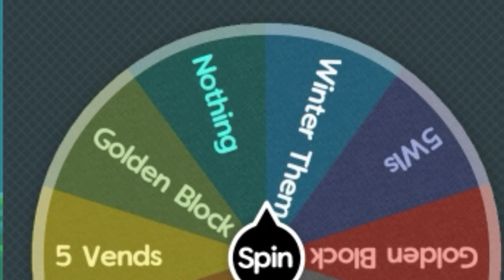BREAWORLDS BLIND SPIN CHALLENGE Feat. Tataw, HUGES, Feat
Hi Guys! Today Im Doing BLIND SPIN CHALLENGE! With Tataw,HUGES,Feat, Keep Supporting Me By Subs And Like!, Keep Watch The Video So Enjoy The Video :)
Subs!

Contact Breaworlds : Insta : @breaworlds

===SONG===
•NCS